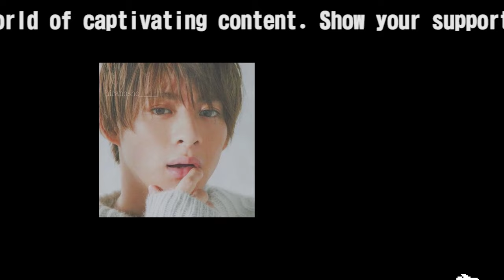【平野紫耀】平野紫耀、ダンス動画825万回再生突破！アーティスト活動10月以降開始。神宮寺勇太コメント、熱烈なファン支持、個人事務所設立、家族関与。